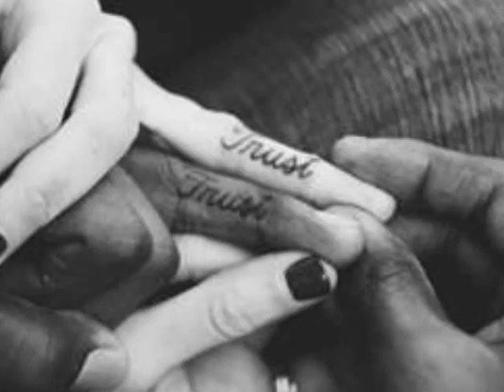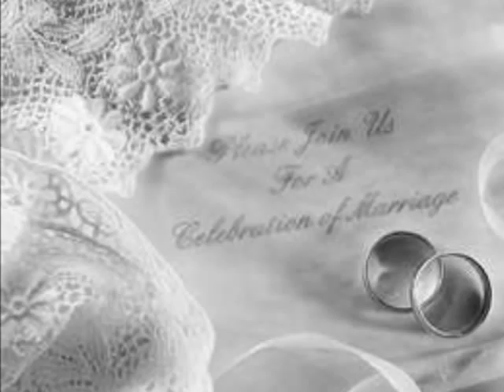TheWeddingSong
Glenn Belser